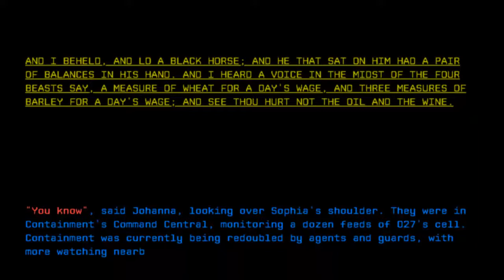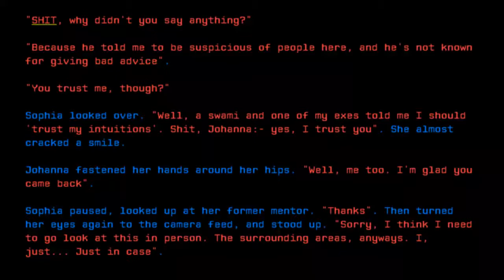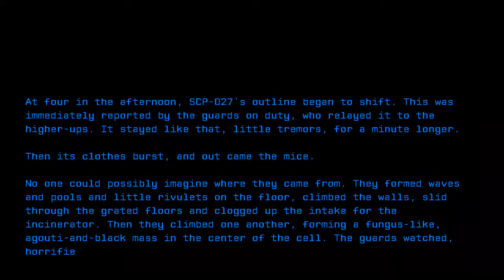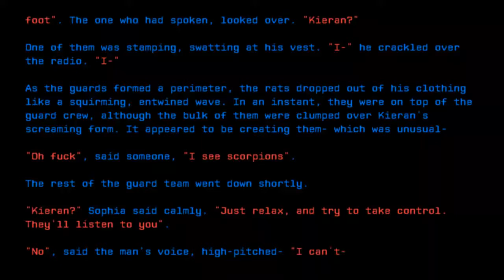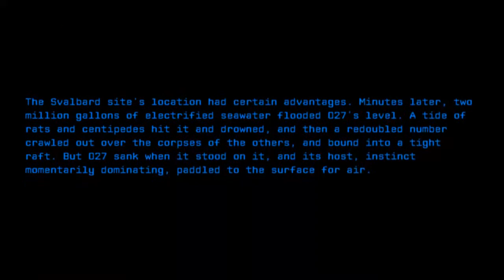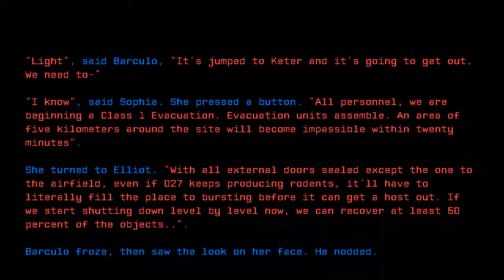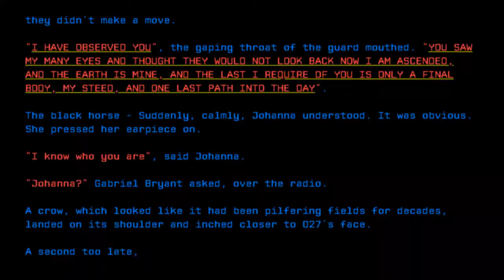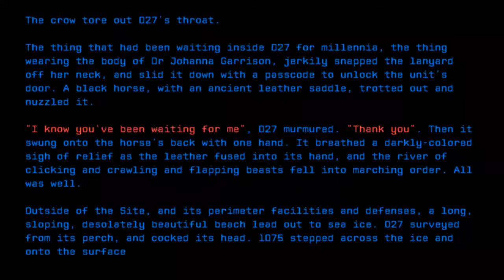The Black Horse (The Crawling Sea)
Credit: Sophia Light
Title: The Black Horse (The Crawling Sea)
Rating: 88
Wordcount: 2052
Last Edit: 10 Mar 2020 14:14
Revision: 24
Linked: "Interlude: A Memo Regarding a Theft" "Canon Hub" "Interlude: Last Words from Svalbard"